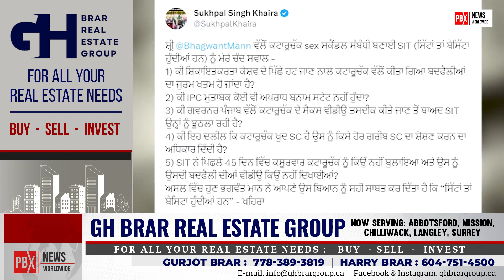Lal Chand Kataruchak Viral Video Controversy - Victim ਨੇ ਬਿਆਨ ਲਏ ਵਾਪਸ, ਵਿਰੋਧੀ ਬੋਲੇ ਡਰਾਇਆ ਗਿਆ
Lal Chand Kataruchak Viral Video Controversy - Victim took the statement back, the opponent was intimidated
About Channel: